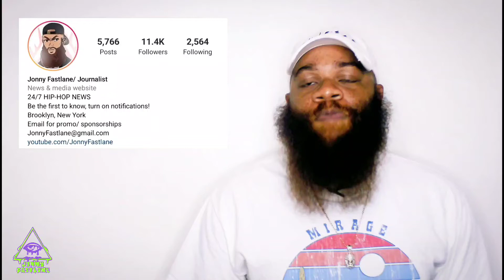FBG Cash caught lacking in Chicago